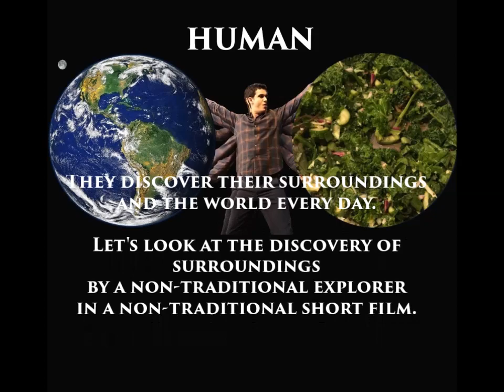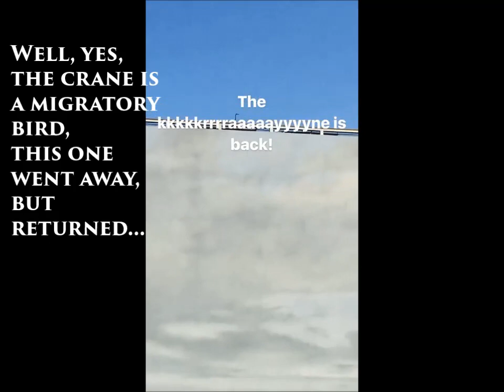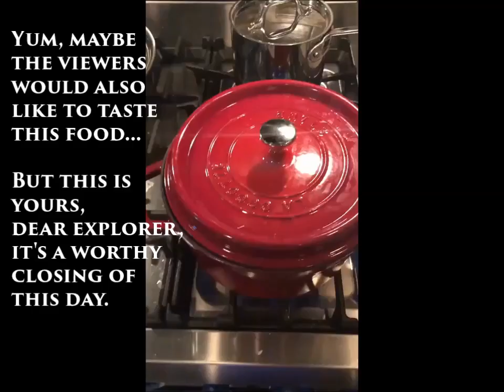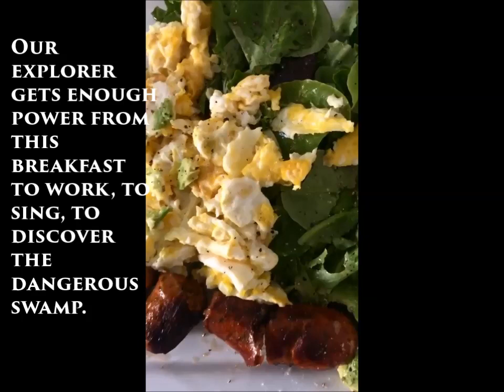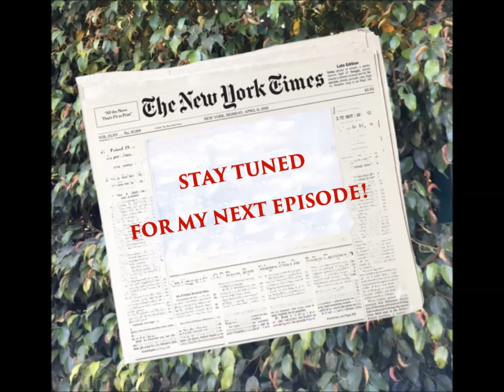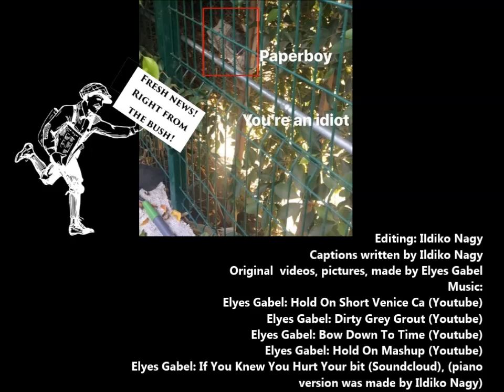Special "Life on Earth" series from Instagram videos made by Elyes Gabel - Part 4 - Day 4-5-6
This film is the fourth part of a special series which have been prepared by using Elyes Gabel's Insta videos and his music. This is an experiment to show that any strange moment can be a part of a story.